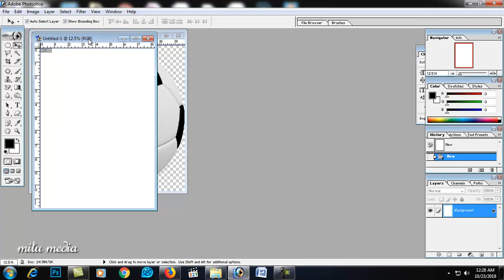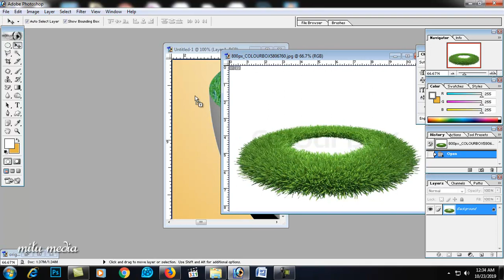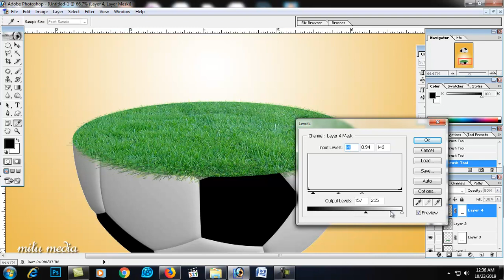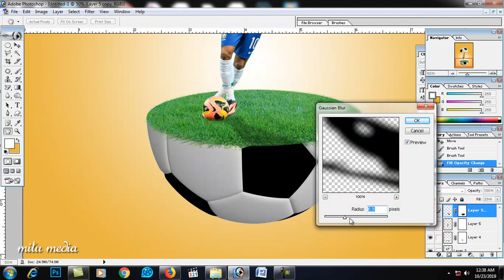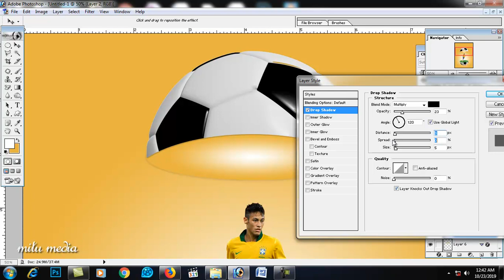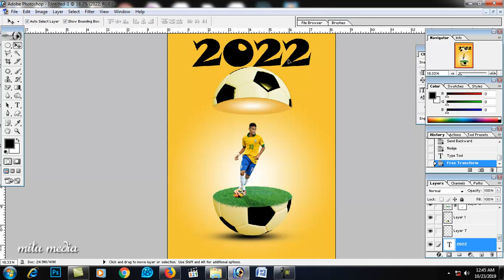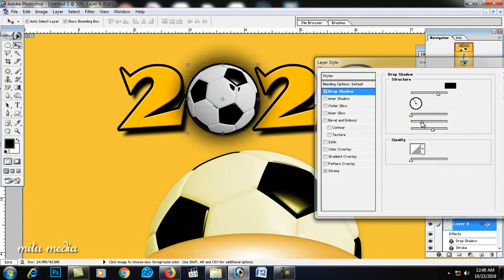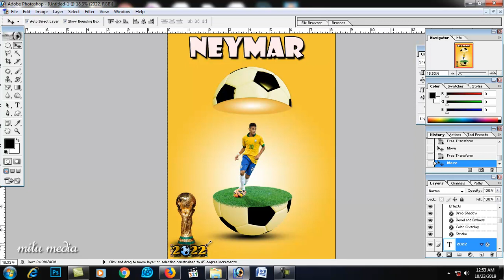neymar Photoshop manipulation tutorial || effect 1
neymar Photoshop manipulation tutorial || effect